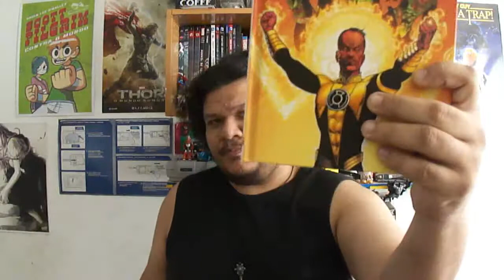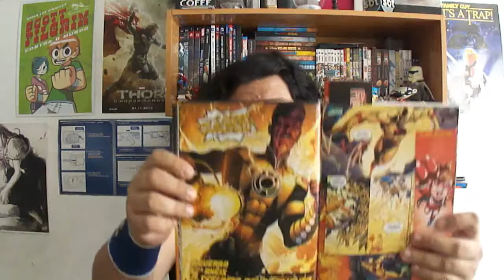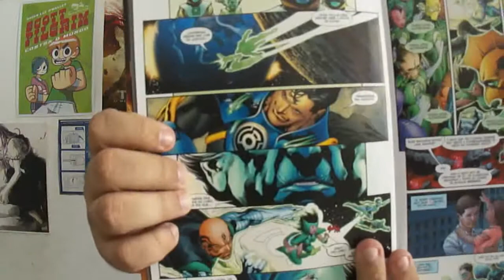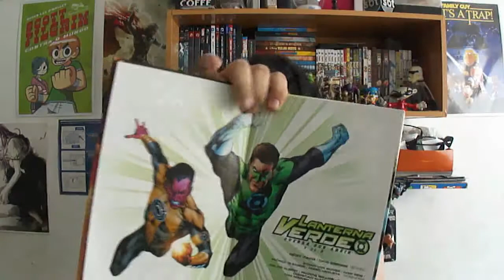Lanterna Verde a Guerra dos anéis vol.#1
e ai nerdoidos e nerdoidas, reduto chegando com mais uma resenha para vocês.
e na resenha dessa vez, acompanharemos uma guerra épica entre o medo e a força de vontade, o amarelo e o verde, essa e a primeira parte da quera que mudara o universo.